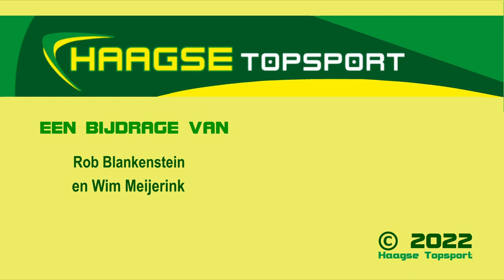20220414 voorbeschouwing Jong AZ - ADO DH op 20220415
Rob Blankenstein praat met Gregor Breinberg en Jamal Amofa over henzelf en de komende wedstrijd van ADO Den Haag uit tegen Jong AZ.